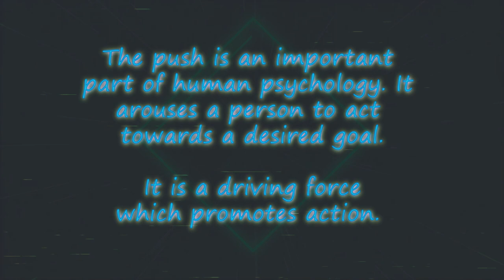My Hero Academia AMV - PUSH [ Motivational Video / J-LeScientific ]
This is a Motivational AMV  --- ''Push Pass Your Limits! Young midoriya''
Life is not easy, but this is not a reason to stay back and complain, you have to push harder. Failure isn't an option, but a tool to succeed. It's not how hard you hit but how hard you can get hit and still moving forward. For that, you need the push, you're special ability to do and promote your actions and motivate yourself.

-The push is an important part of human psychology. It arouses a person to act towards a desired goal. It is a driving force which promotes action.
-So grab your guts and push, push and never stop pushing until there is nothing else to push besides nothing.
ANIME: Boku No Hero Academia - ''My Hero Academia''
SONG: Push - J-LeScientific
Japanese superhero manga series written and illustrated by Kōhei Horikoshi. The story follows Izuku Midoriya, a boy born without superpowers (called Quirks) in a world where they have become commonplace, but who still dreams of becoming a hero himself. He is scouted by Japan's greatest hero, who shares his quirk with Izuku after recognizing his potential, and later helps to enroll him in a prestigious high school for heroes in training.